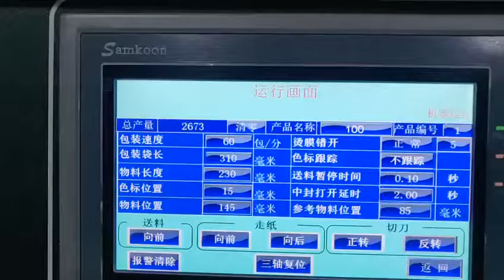Pillow bag tape packaging machine equipment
Pillow bag packaging machine
Tape packaging machine
hello ,i am Clara from China ,we specialized in packaging machinery  ,if you need pls feel free tell me ,In view of the new coronavirus ,also we  provide service for helping customer check goods quality in China ,we can go to your supplier factory check ,for details pls feel free contact me ,best wishes
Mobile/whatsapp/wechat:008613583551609